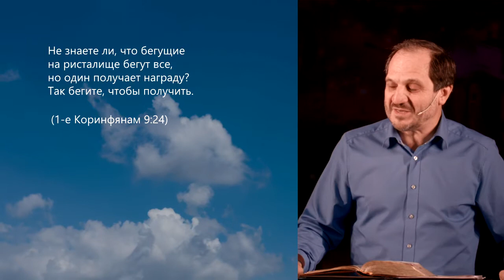Виталий Максимюк, "Отношение, определяющее судьбу", 20.11.2016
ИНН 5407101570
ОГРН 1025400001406